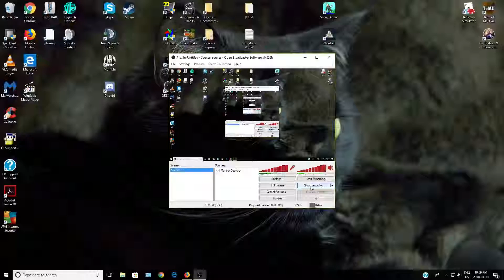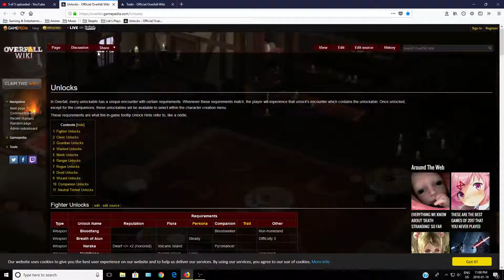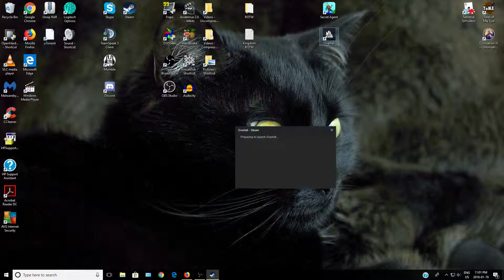DFuxa Plays Overfall - Ep 10 - The Sixth Run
I try running with the Monk once more. I get farther this time around at least, but in the end I still fall.